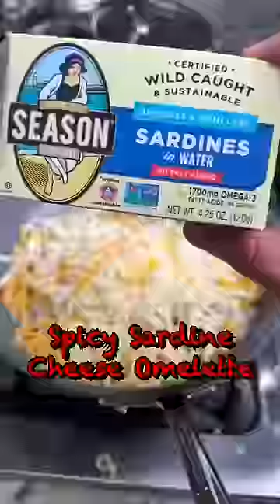Spicy Sardine cheese omelette 🐟 ￼